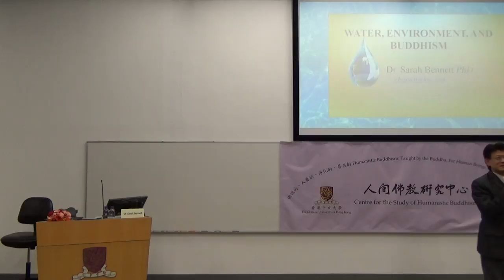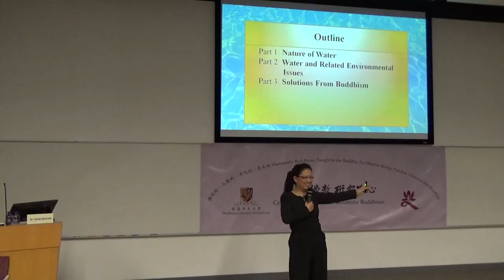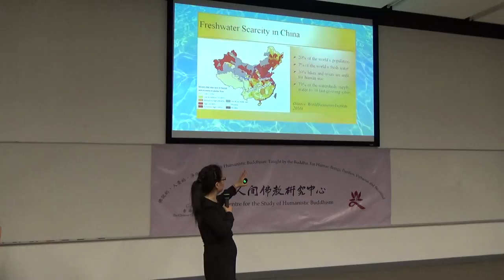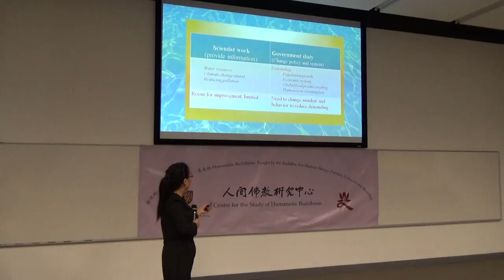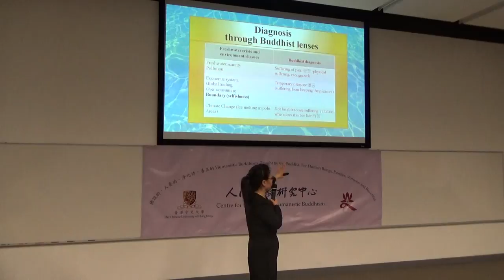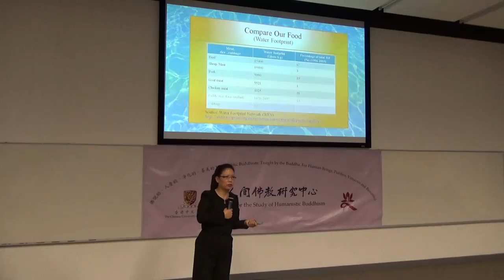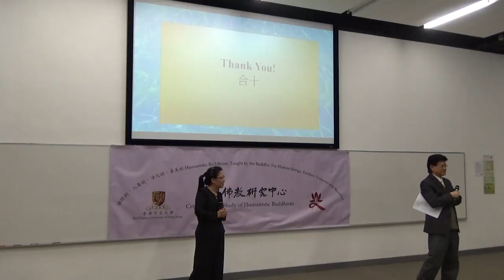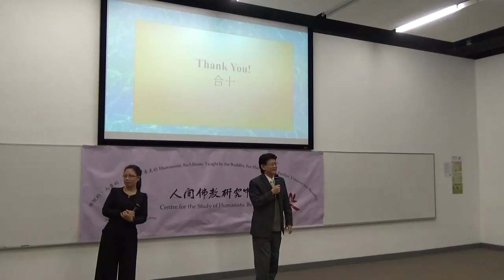20170328 Public Lecture - Water, Environment, and Buddhism (水，環境，與佛法)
香港中文大學人間佛教研究中心主辦

Speaker:  Dr. Sarah Bennett (Universal Soul Service, LLC, USA)

Introduction:
Water is vital for all known forms of life. Biologically the human body is more than two thirds composed of water. We can survive weeks without food, but only days without water. This resource is also essential for producing our food, clothing, healthy environments, and other human needs.

Although we live on a water planet that has 71 percent of its surface is covered by water, freshwater makes up a very small fraction. In fact, only 0.007 percent of the total amount is available for sustaining 7.3 billion people’s life on the Earth. Even then, it is highly uneven distributed geographically by the water cycle movement through rainfall.

Therefore, fresh water scarcity has been a painful reality for many regions in the world. It is even more intense today due to climate change, growing population, human debilitating pollution (human waste, agriculture and industrial pollution). According to WHO (the United Nations) 2015 report, currently 1 billion people are lack of safe drinking water, and 2.4 billion people are lack of sanitation. By 2025 an estimated two - thirds of the world’s population will live in water stressed regions. Scientists around world have been working tirelessly to find solutions of sustaining water resources. However, it has been a little success so far due to the myriad environmental, political, economic, and social obstacles.

In this presentation, I will be with you to start a whole new approach, to address and define the global water crisis and related environmental issues through a Buddhist lens. To examine the “inner roots” of the problems, how human greed, fear and anxiety, arrogance, and ignorance, play a great part in it, through our behaviours, habits, and systems. Finally, to explore possible solutions to sustain our water resource systems, to save our lives and our planet by practicing simple Buddhist thinking and living. It might be the only solution for us!